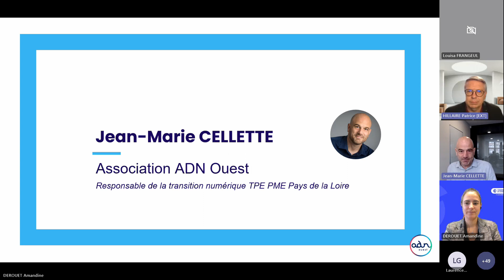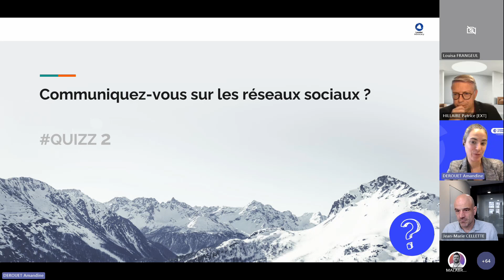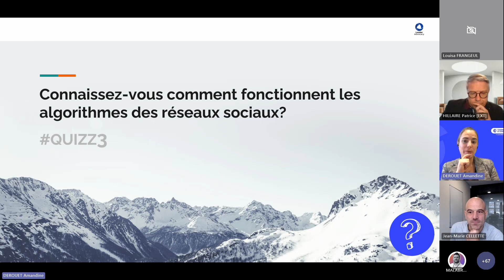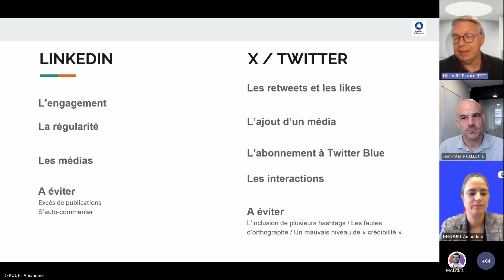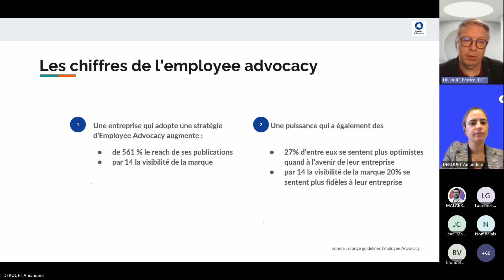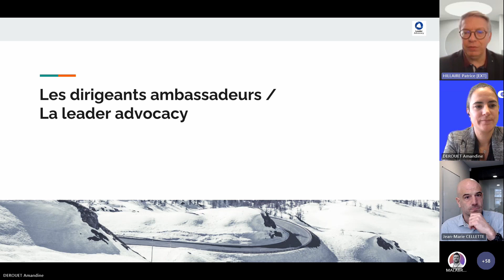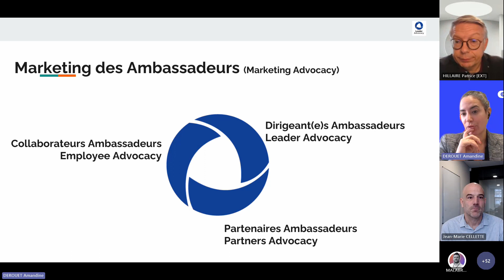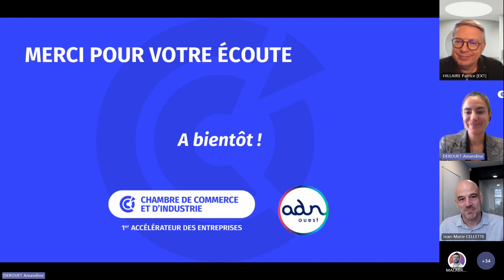Webinaire - Faites de vos collaborateurs & clients vos premiers ambassadeurs sur les réseaux sociaux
Les CCI des Pays de la Loire et ADN Ouest sont ravis de vous faire découvrir le replay du webinaire "Faites de vos collaborateurs et clients vos premiers ambassadeurs sur les réseaux sociaux"
Animé par Patrice Hillaire - Leader Advocacy

Description :
Comme vous le savez, il est possible de prendre facilement la parole sur les réseaux sociaux, que vous soyez dirigeant, manager ou collaborateur, pour développer l’image de marque de votre entreprise, donner envie de vous rejoindre, d’acheter vos produits.

Vos clients recherchent de véritables partenaires, partageant leurs valeurs et leurs engagements, avec lesquels nouer des relations de confiance sur le long terme.

Comment inspirer confiance à vos clients, partenaires et collaborateurs et faciliter la création de relations solides grâce à vos valeurs ?
Pourquoi mettre en place une communication régulière, pertinente et authentique ?

Nous verrons également comment emmener vos clients dans l’aventure.

Alors osez, communiquez et apportez-leur l’authenticité qu’ils recherchent !

Avec @jean-mariecellette1777